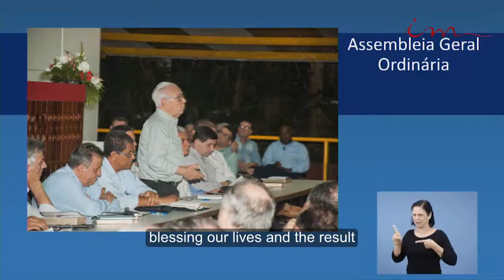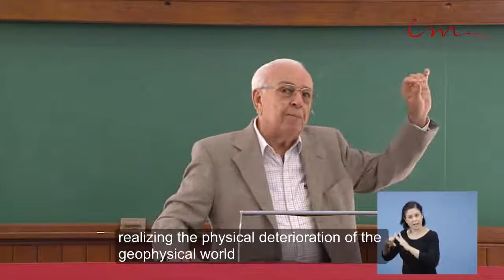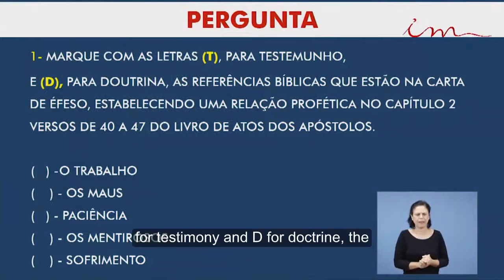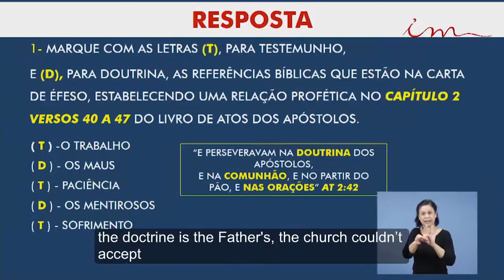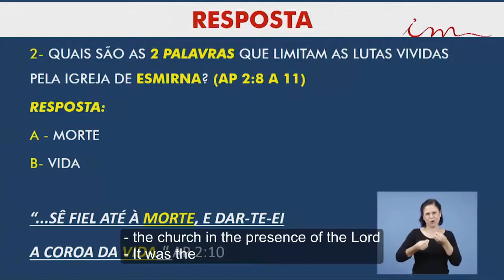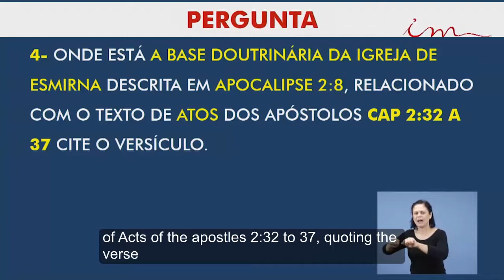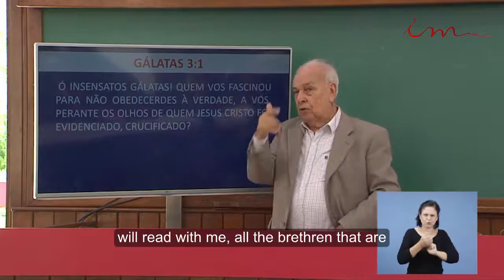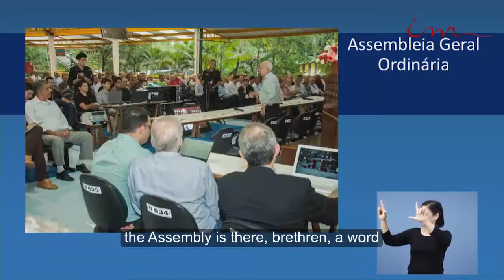Sunday School (2017-12-24) Maranatha (Pompano Beach, Florida)